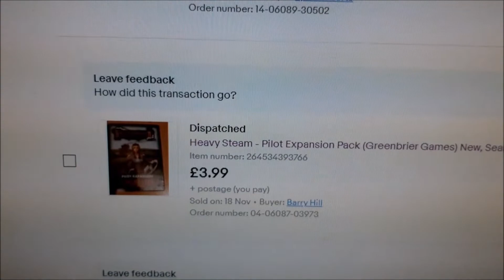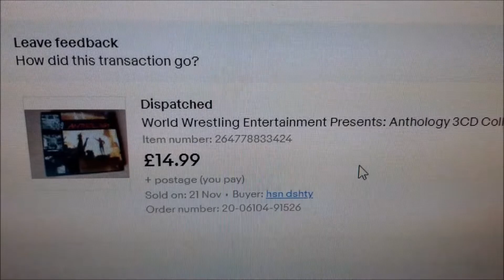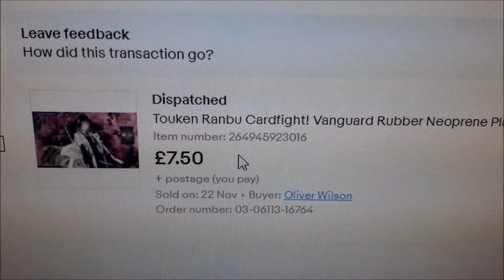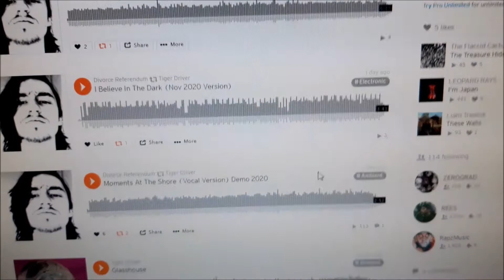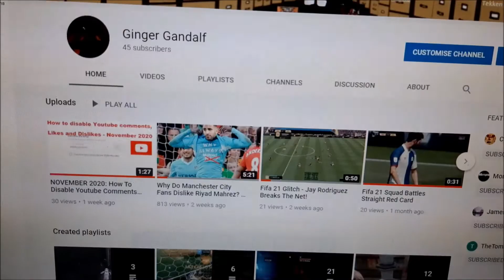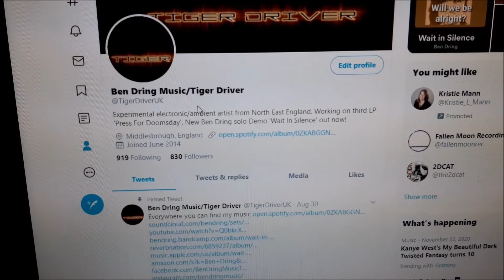Prince's Trust Vlog 1